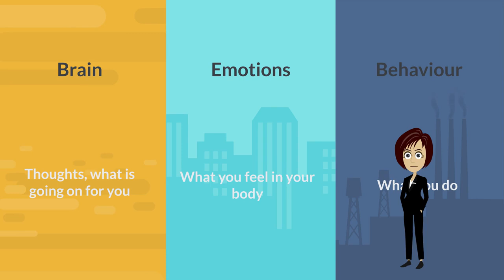understanding anger dr elaine ryan